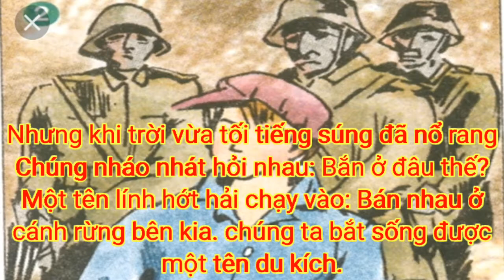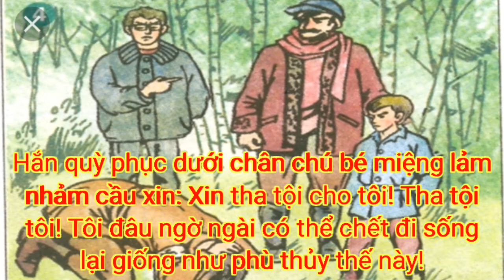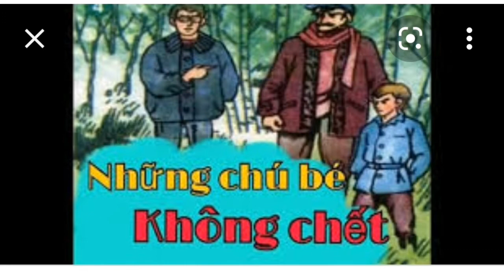Kể chuyện lớp 4: Những chú bé không chết|| BA HÍ TV#kechuyenlop4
Câu chuyện ca ngợi những chú bé dũng cảm không sợ chết trong cuộc chiến chống lại phát xít bảo vệ đất nước.